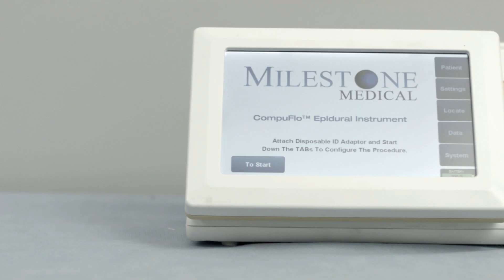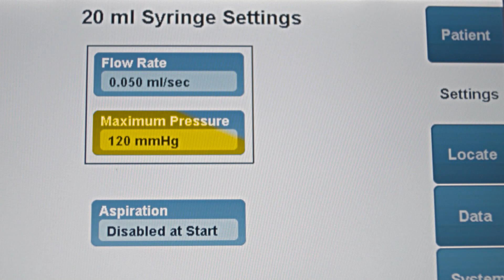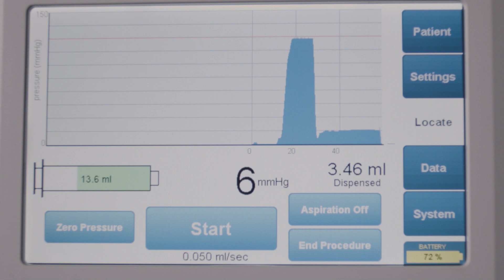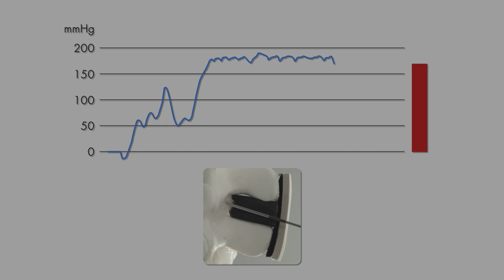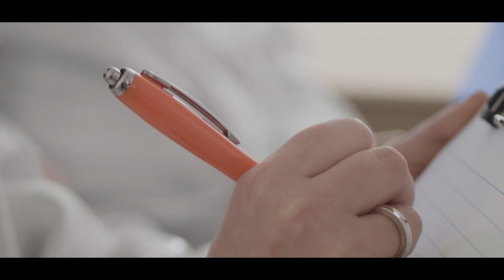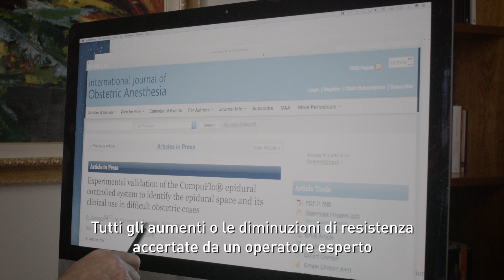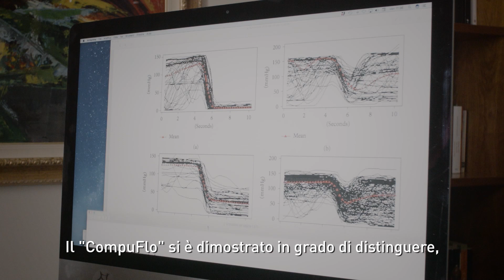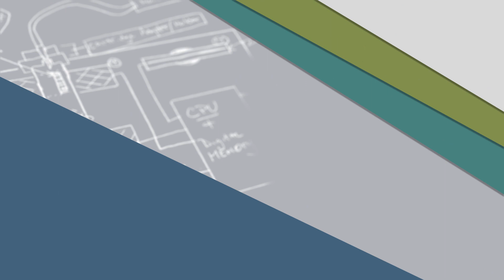Compuflo© Epidural - EESOA & Milestone Medical (Versione Italiana)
EESOA presenta la nuova tecnologia per reperire lo spazio epidurale